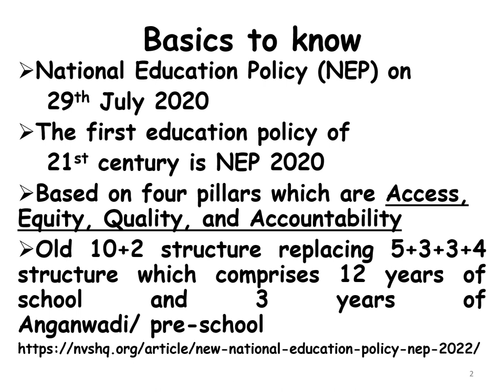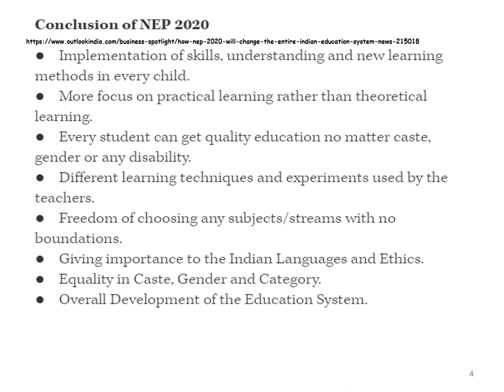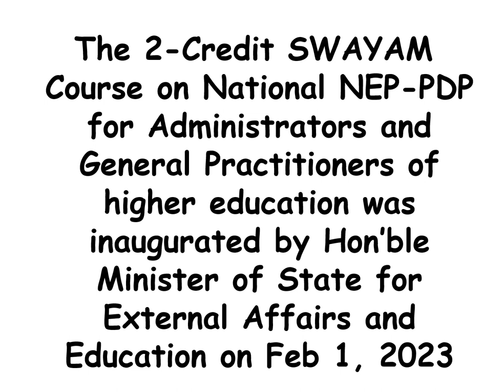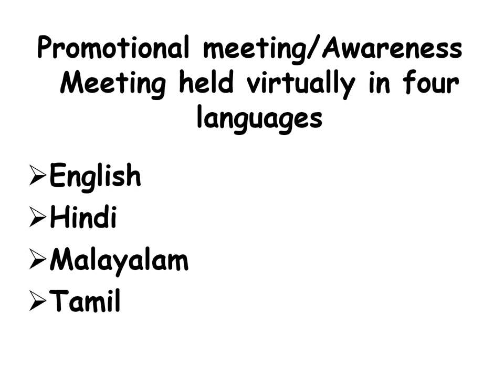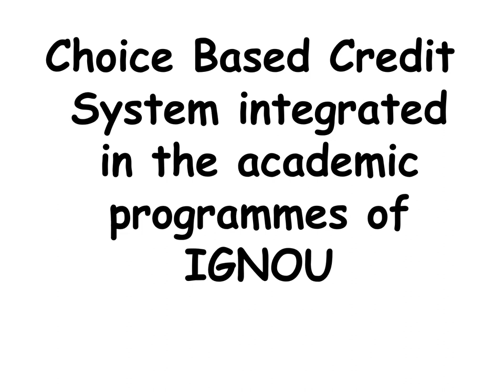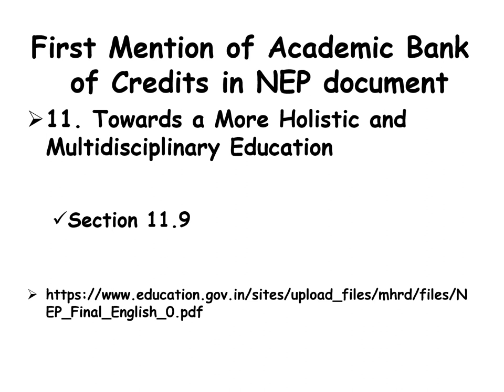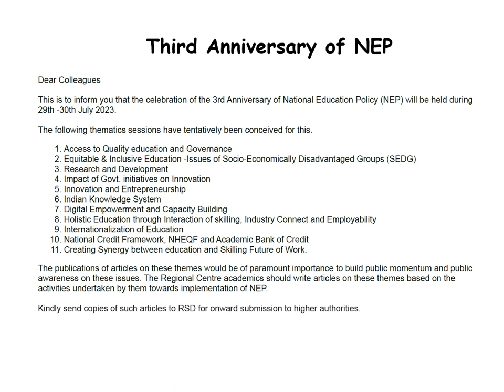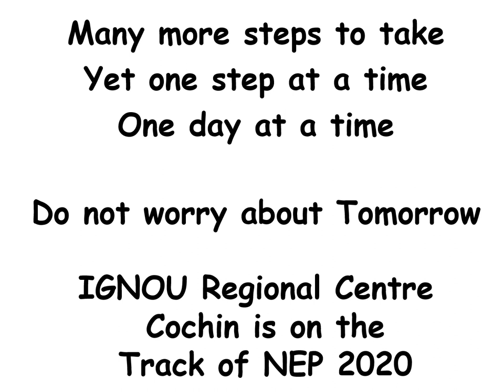2023_Malayalam_On The Track Of NEP2020